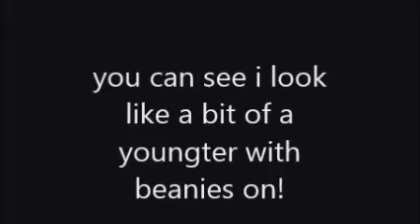Gobshocking news! And shoutout Sunday #3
great times! hehe
This is a great series where every sunday i give content creators the chance to get a shout out and grow their views and subscribers, remember all content is accepted :] I love you guys so much and until next time i will catch you guys in the next video!
Winners in the desc